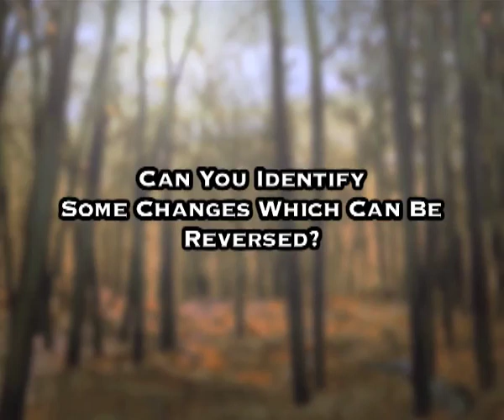CHANGES AROUND US 1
This video contain an activity on reversible changeslike filling of baloonsand stretching of rubberband